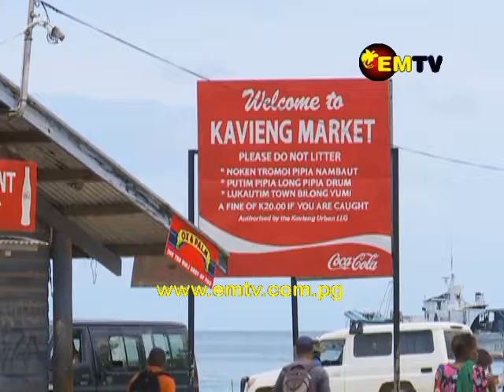Roll out of National Informal Economy Audit and Data Entry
The department of Community development has successfully rolled out a National Informal Economy Audit and Data Entry in all four regions of the country.

Secretary for Community Development and Religion, Anna Solomon, says the audit will help the department better understand the informal sector.

The informal economy audit and data entry was one of the major achievements of the department last year.